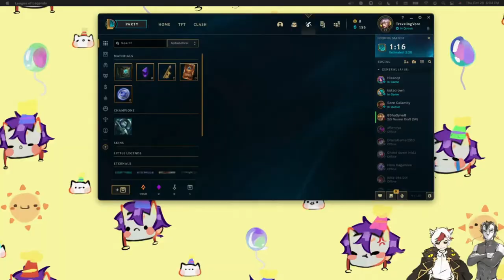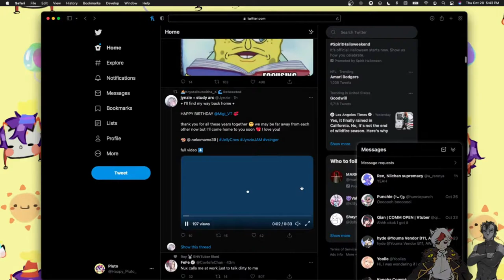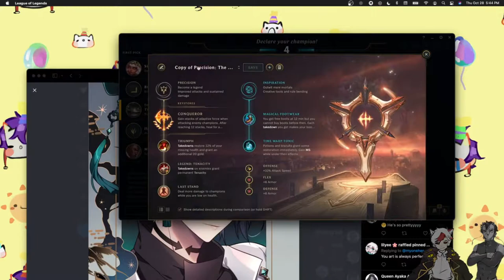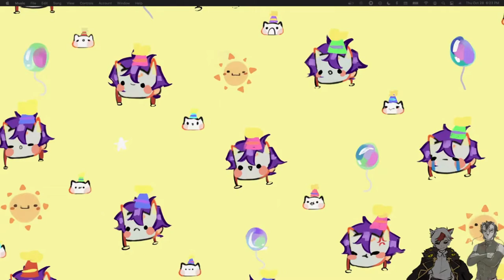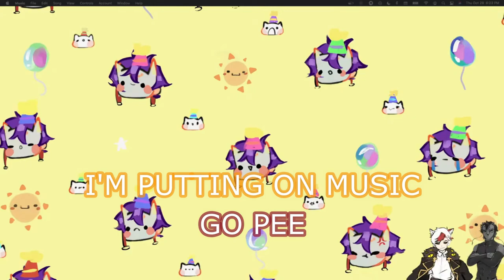Making my mod cry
Sub to never miss a stream!
Never will my mods be free of the chaos I cause on stream, so at this point I am just ready to always pull them in MWAHAHHAHAHA